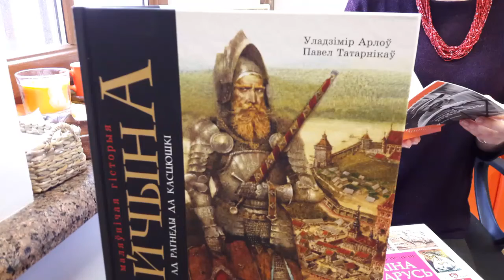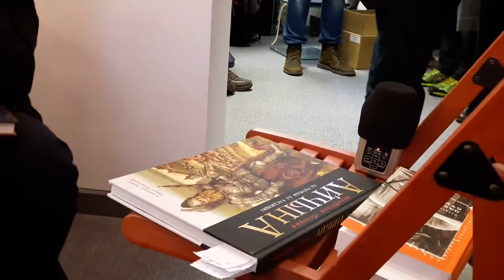Уладзімер Арлоў і Павал Татарнікаў у Гародні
Творчая сустрэча аўтараў кнігі "Айчына". У цэнтры гарадзкога жыцьця. (Фрагмэнт)